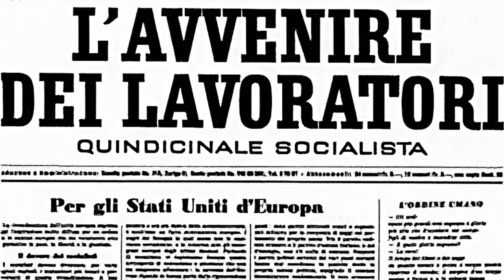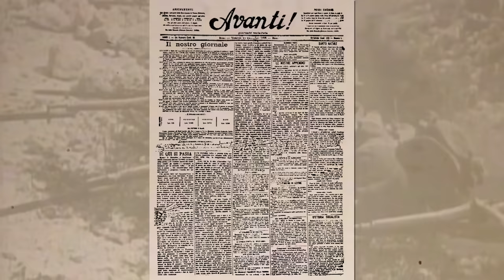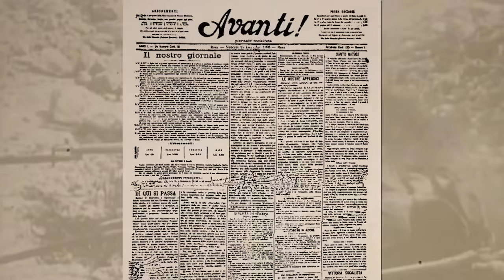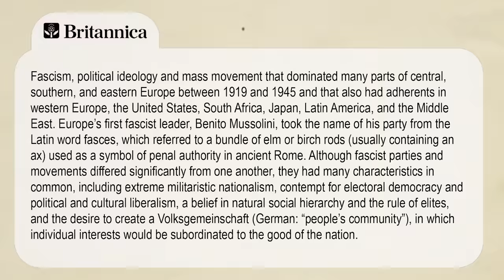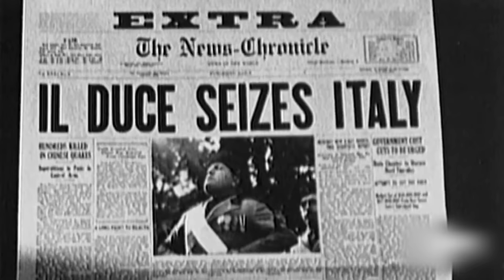Rise and fall of Benito Mussolini | The Father Of Fascism | Biography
After World War I when many people yearned for national unity and strong leadership. In Italy, Benito Mussolini used his charisma to establish a powerful fascist state. Benito Mussolini coined the term fascism in 1919 to describe his political movement. Basically, He Established himself as the Dictator of Italy and Rose to Power. But After World War 2 Axis Power Lost the war...Which resulted in Benito's Fall.

प्रथम विश्व युद्ध के बाद यूरोप में फासीवाद का उदय हुआ...तब बहुत से लोग राष्ट्रीय एकता और मजबूत नेतृत्व के लिए तरस रहे थे... इटली में, बेनिटो मुसोलिनी ने अपने करिश्मे का इस्तेमाल एक शक्तिशाली फासीवादी राज्य की स्थापना के लिए किया था... बेनिटो मुसोलिनी ने 1919 में अपनी राजनीतिक का वर्णन करने के लिए फासीवाद शब्द गढ़ा था... मूल रूप से, उन्होंने खुद को इटली के तानाशाह के रूप में स्थापित किया और सत्ता में आए... लेकिन द्वितीय विश्व युद्ध के बाद धुरी शक्ति युद्ध हार गई... जिसके परिणामस्वरूप बेनिटो का पतन हुआ |